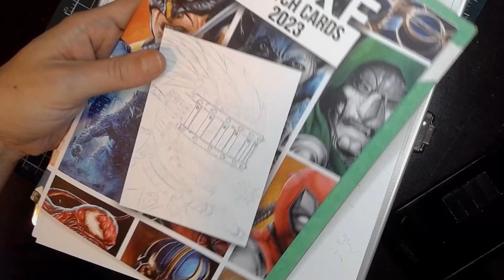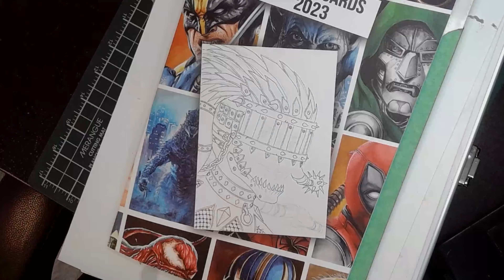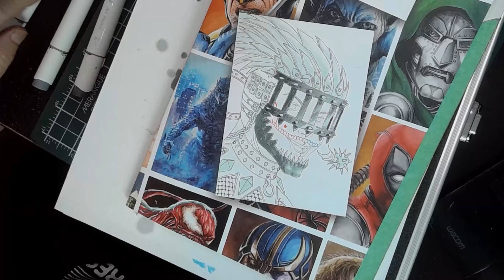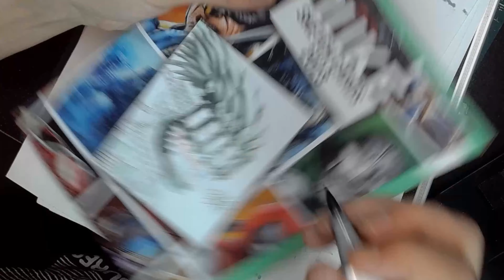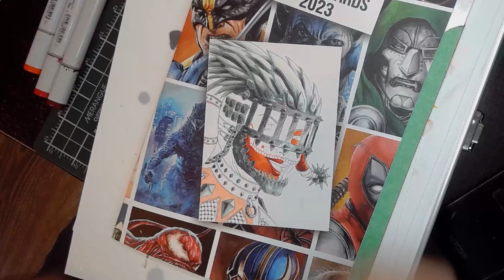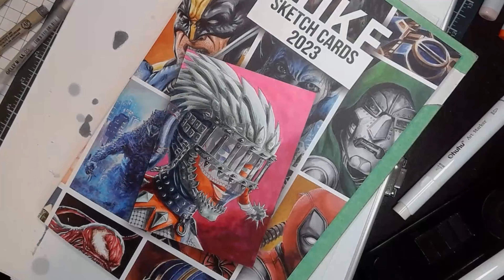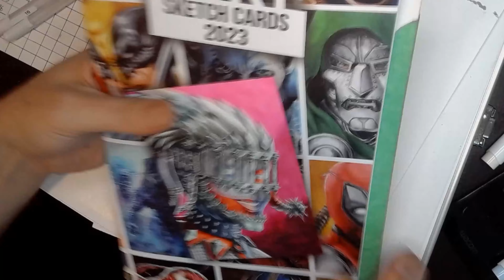Drawing Harley Quinn Who Laughs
Another one finished in this limited series art book collection of personal sketch cards I've drawn.

This is 17/50 and the request was Harley Who Laughs.

Each book is the size of a regular comic and features art inside but the thing that makes this art book so special is the blank area on the cover where I draw a personal sketch of whatever you want.

There are only 17 copies left for sale.

I only draw one a week so this project will take place during the entire year.